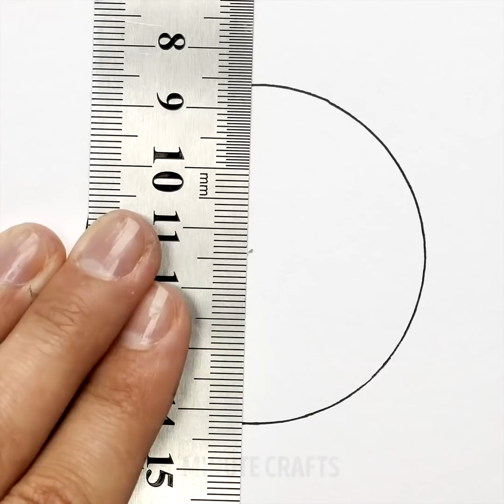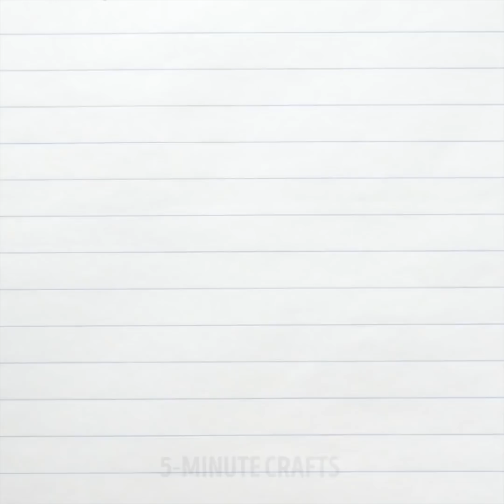AWESOME IDEAS FOR YOUR RELAXATION || 5-Minute Tips to Relieve Your Stress!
UNUSUAL SLIME TRICKS YOU'LL WANT TO TRY
We showed oddly satisfying things that will help you feel relax. Here you'll find easy slime tricks for relaxing and sensual satisfaction and anti-stress drawing ideas.

TIMESTAMPS:
00:18 Easy slime tricks for relaxing
02:14 How to make slime
03:24 Ideas for sensual satisfaction
04:52 Anti-stress video
06:46 Glowing ideas
08:03 Stress out drawing
09:45 Creative drawing ideas